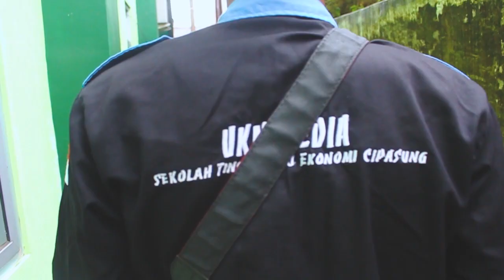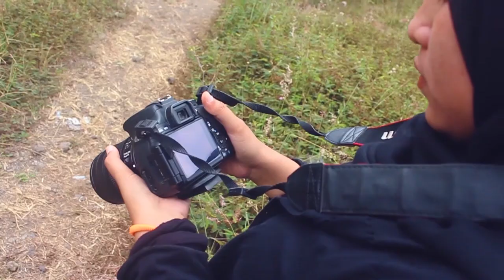ANGGOTA UKM MEDIA STIE Cipasung 2018